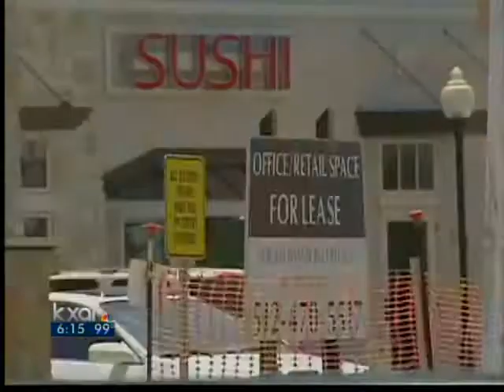New Hwy 281 Bridge brings excitement - 6 pm News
The $30 million project is to be divided into two bridges, a northbound and a southbound connection. It's a project that's brought on renewed interest for small-business owners looking to grow with the area.